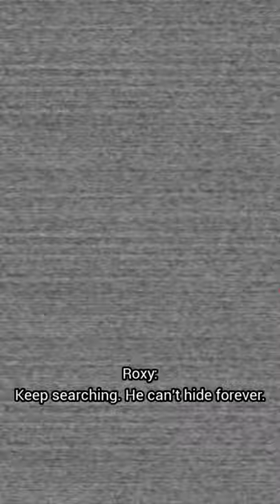Jumpscares do Five Nights at Freddy's: Security Breach